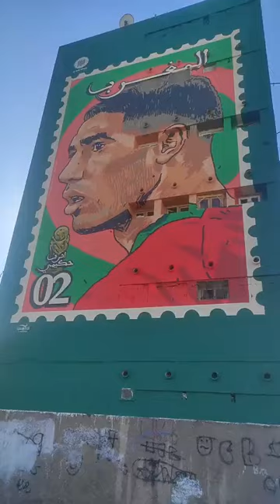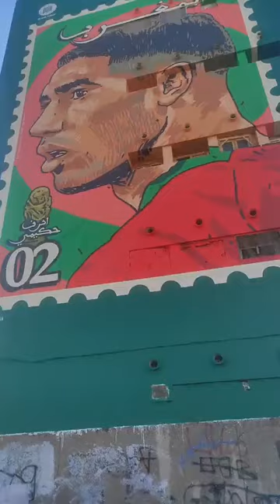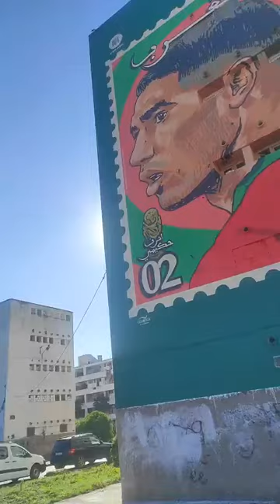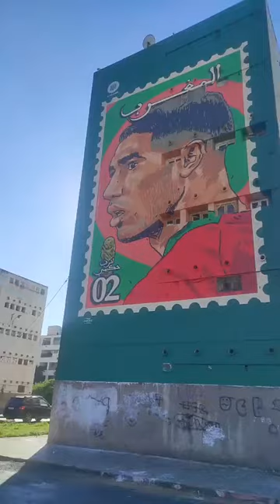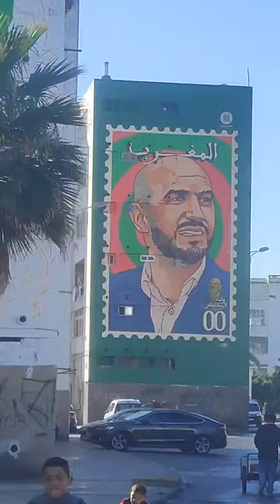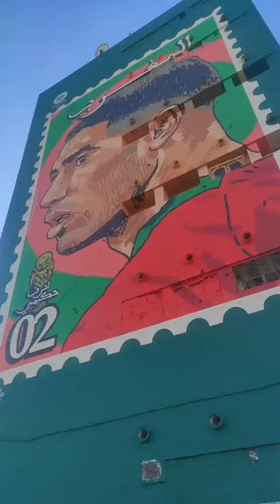وأخيراً الانتهاء من رسم أكبر جدارية للاعب حكيمي على شكل طابع بريدي.. شوفو إبداع شباب بورݣون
مباشرة من الدارالبيضاء...وأخيراً الانتهاء من رسم أكبر جدارية للاعب حكيمي على شكل طابع بريدي.. شوفو إبداع شباب بورݣون